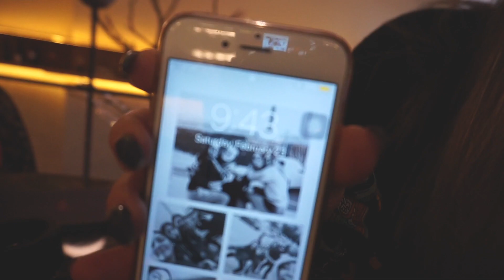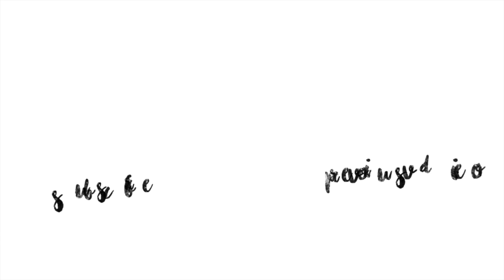●VLOG:Ένα απλό Σάββατο●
► F I L M E D  &  E D I T E D  B Y
K A T E R I N A  K O N S T A N T I N I D O U

► C A M E R A : S O N Y  I L C E - 5 0 0 0 L

► E D I T I N G  S O F T W A R E :  i M O V I E

►Τ ο  β ί ν τ ε ο  δ ε ν   ε ί ν α ι   s p o n s o r e d.